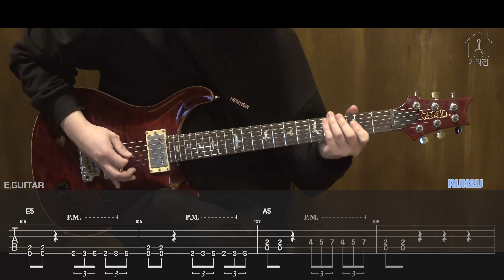RUN2U - STAYC(스테이씨) [TAB악보 Electric Guitar Cover]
RUN2U - STAYC(스테이씨)
Guitar Cover by GUITARZIP

사용 장비
▶︎ Guitar : PRS CU22
▶︎ Audio Interface : SSL 2
▶︎ Camera : SONY AX700 4K